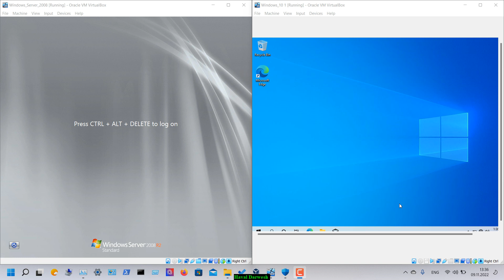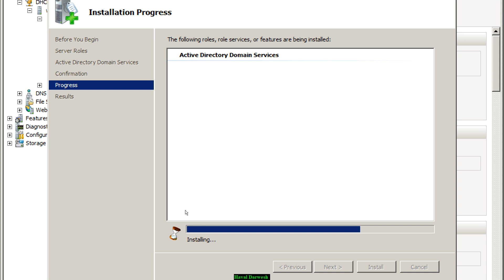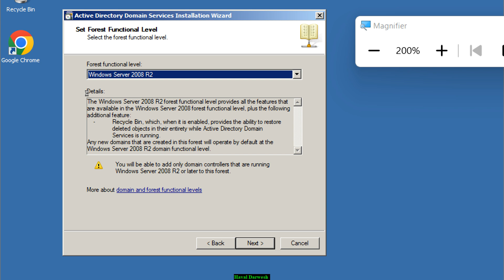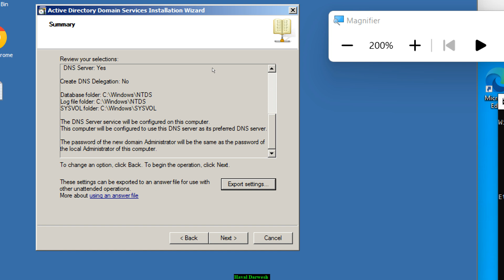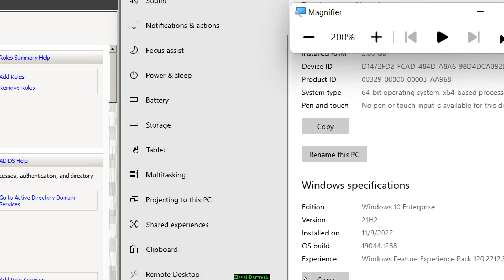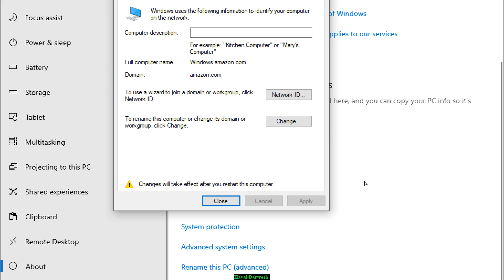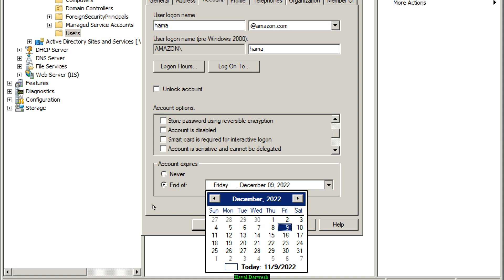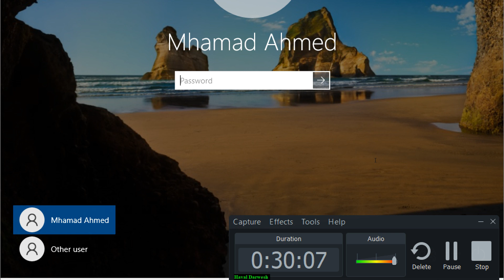Configure Active Directory on Windows Server 2008